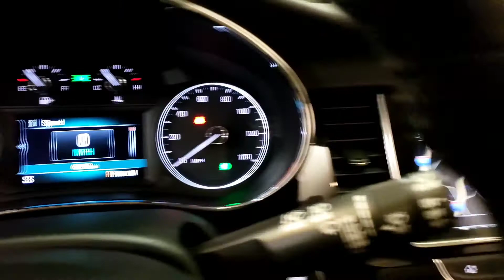2017 Buick Encore - Used Car For Sale - Parma, Ohio